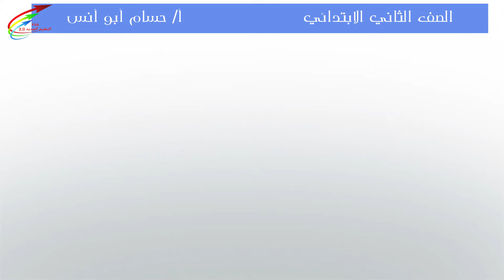أغنية وألعاب قطار الاتجاهات الأصلية// ثانية ابتدائي//الترم الثاني// لا تفوتك المشاهدة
قائمة تشغيل دروس اللغة العربية الصف الثاني الترم الثاني